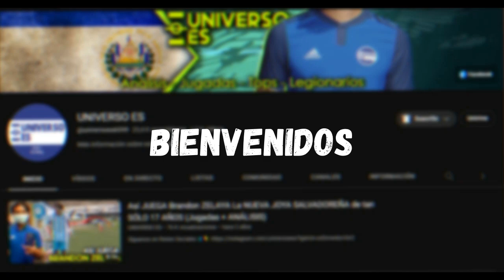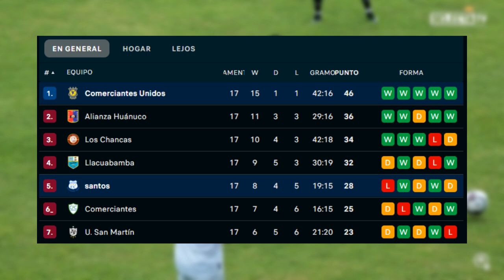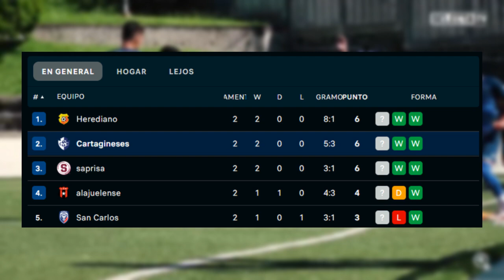NOVEDADES SELECCIÓN U-15 | KEVIN SANTAMARÍA LIDER EN LIGA 2 🇵🇪 | MARTINEZ TITULAR INDISCUTIBLE 🇨🇷